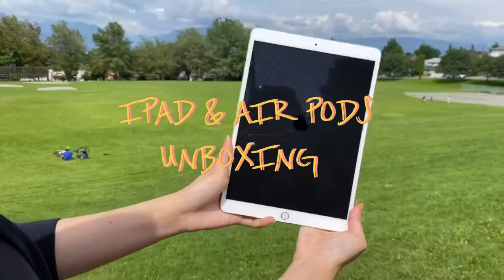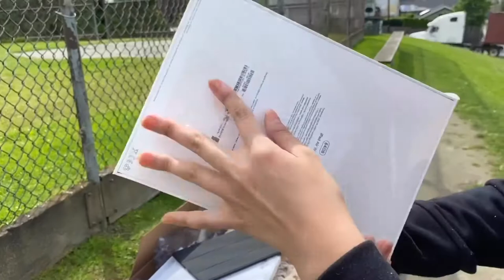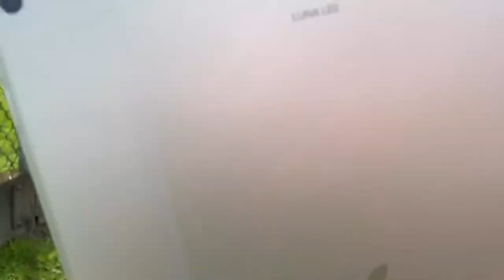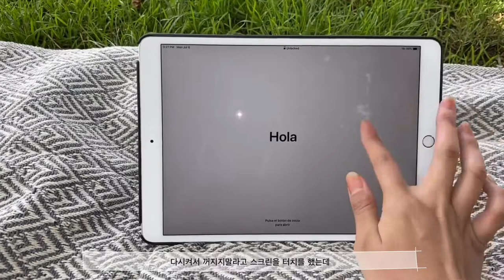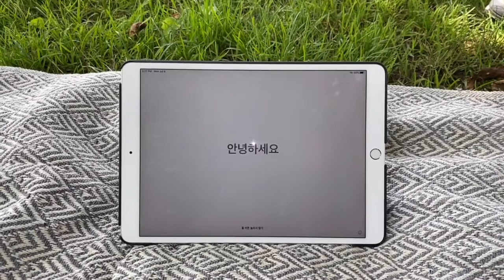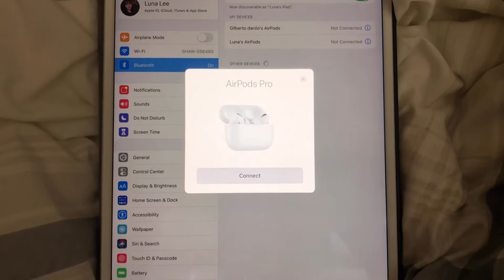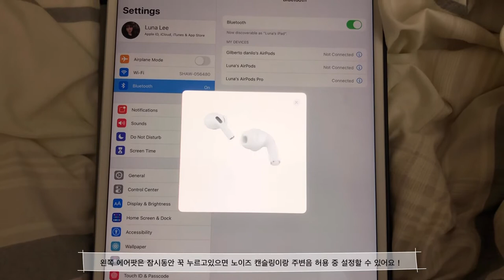나도 드디어 아이패드 샀다! 아이패드 에어 실버(Ipad Air Silver), 에어팟 프로(Airpods Pro) 언박싱 | 캐나다 밴쿠버 브이로그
안녕하세요 인생 처음으로!! 아이패드를 구매하고 원래 쓰던 에어팟도 2년이 돼서 상태가 말이 아니라 에어팟 프로로 새로 구매했어요 ㅎㅎ 색다르게 캐나다 밴쿠버 공원에서 언박싱을 해봤습니당 재밌고 유용한 영상이됐으면 좋겠어요 감사합니다👀🥳😍 * 아이패드 에어 스페이스 그레이가 아니라 실버인데 오타가 났어요 인생 첫 아이패드라 너무 흥분한 나머지. ! 헷갈리게 죄송해요 😭